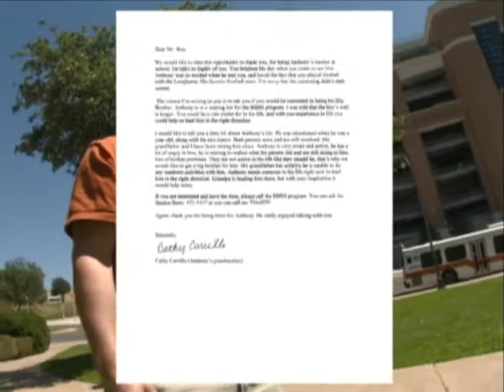Big Brother of the Year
2009 National Conference